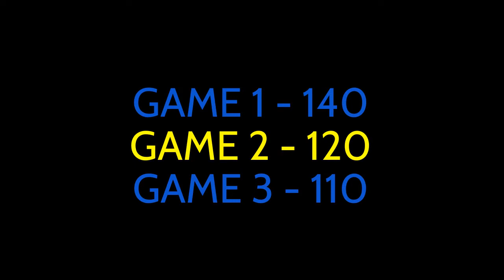FLL2022 MVBees Table Runs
Amateur video taken at the FIRST Lego League Qualifier at Francis Tuttle/ Edmond on November 12, 2022.

This video shows theTable Runs for the Kingfisher Middle School Robotics Teams, the MVBees.